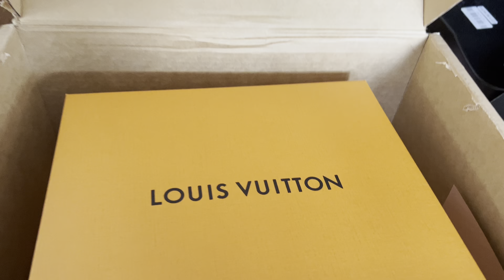Review Louis Vuitton cosmetic pouch GM